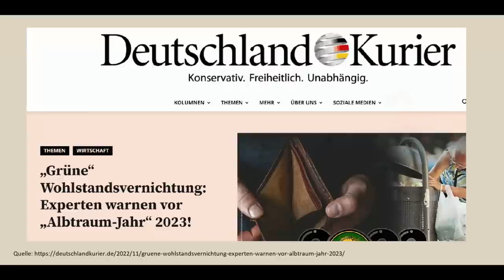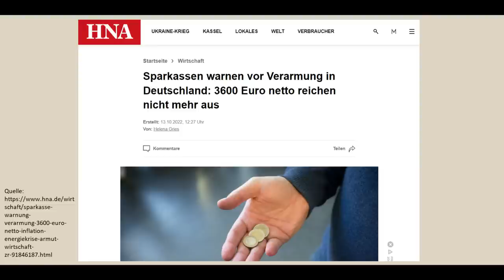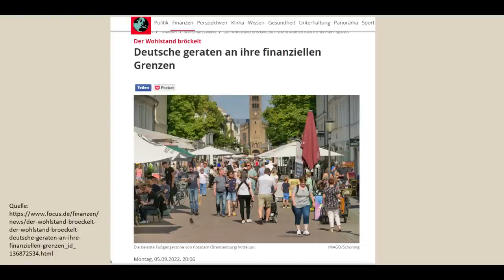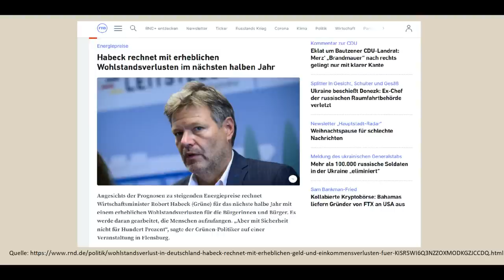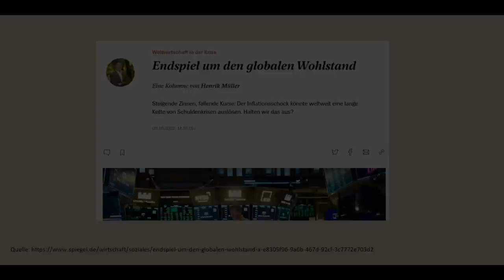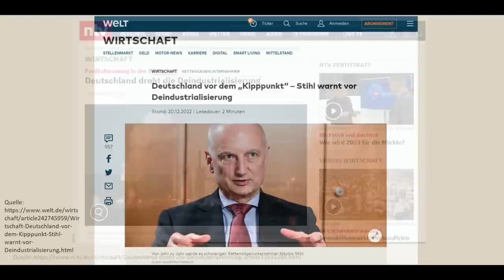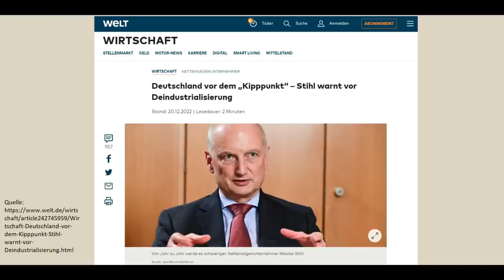Deutschland am Abgrund! Es trifft uns wie ein Tsunami!